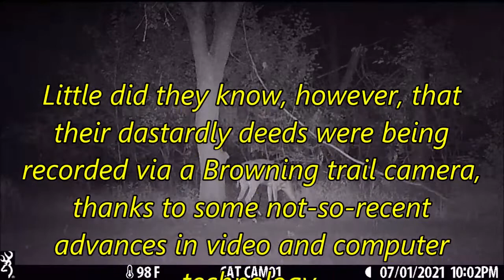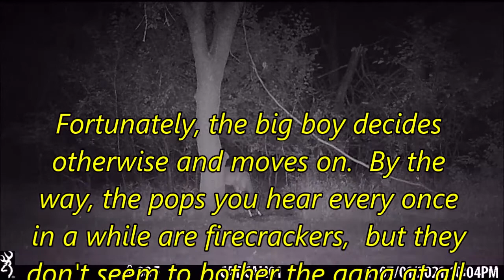Three Buckaroos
The Three Buckaroos raid the Jugel's place in the dead of night when they THOUGHT nobody would see them! :-(